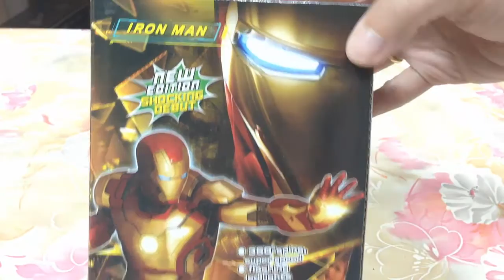Unboxing TOYS Review/Demos - Fast and Furious exotic cars metallic die cast sports car collection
Grandma toystore brings to you the unboxing demo/review of Fast and Furious exotic cars metallic die cast sports car collection.  Have great outdoor fun activities, picnic fun with friends anytime.